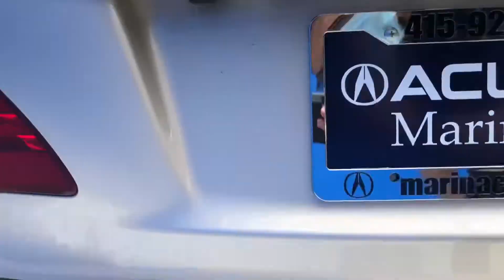(DK) 2011 Lexus LS600h L hybrid. Stock # 20233(spanish).